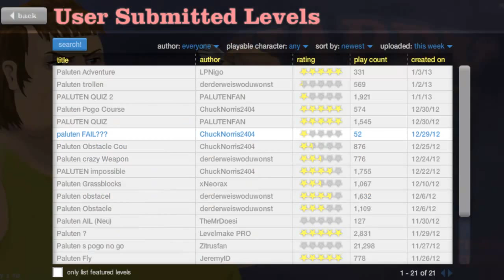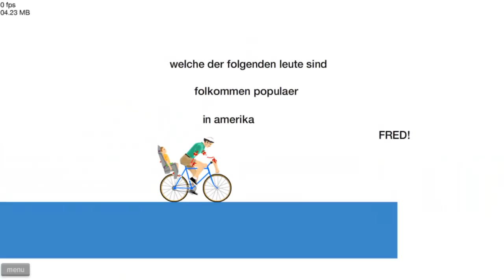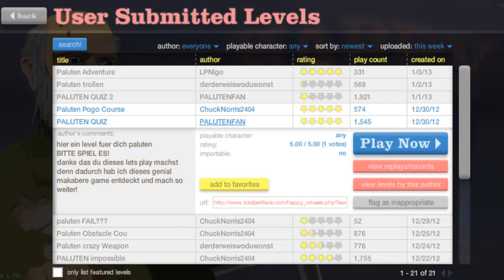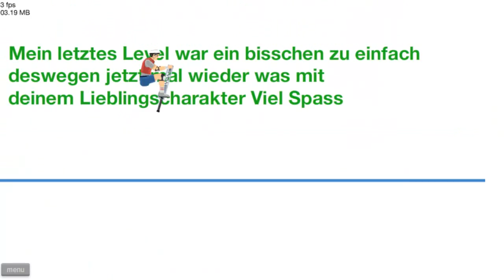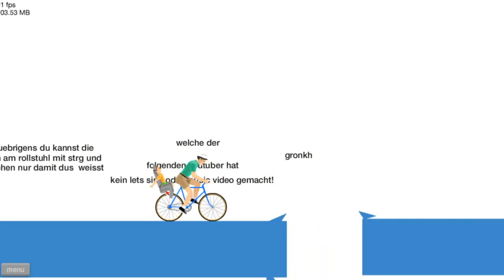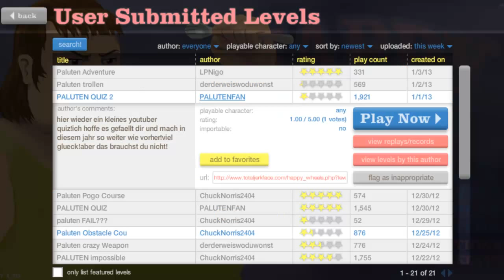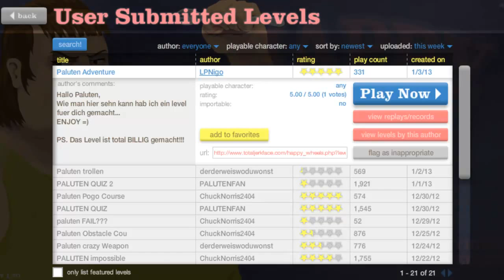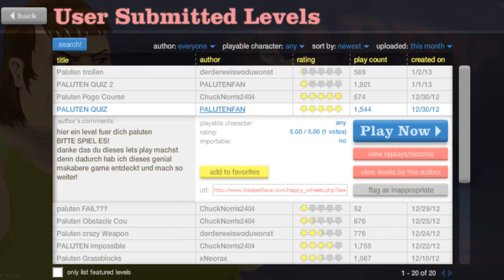Let's Play Happy Wheels - Paluten: Pogo Champion 2013 - [Deutsch/German] [HD]